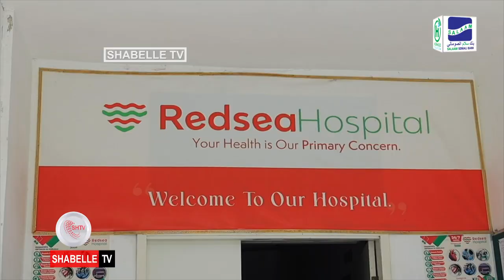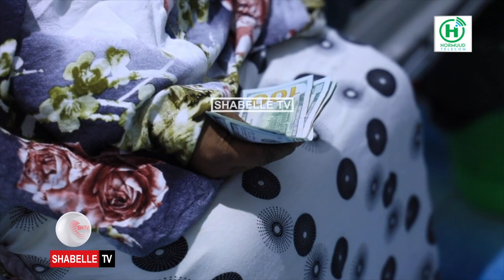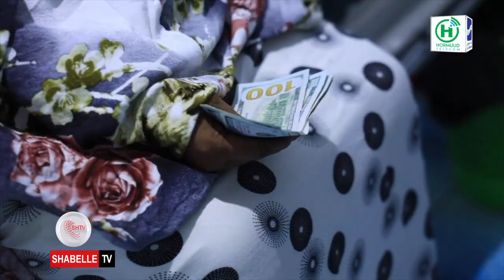Hormuud Salaam Foundation oo caawisay hooyo wadnaha ka xanuunsan.